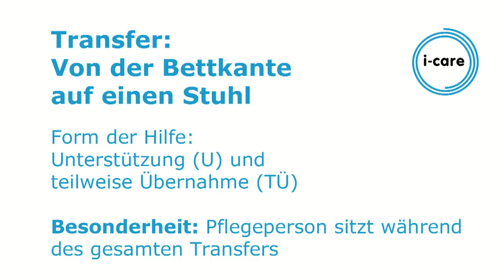Transfervariante: Bettkante-Stuhl; Form der Hilfe: Unterstützung und teilweise Übernahme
i-care Pflegekino. Form der Hilfe: Unterstützung und teilweise Übernahme. Dies ist ein Lehr- und Lernvideo zur kraftschonenden Bewegung von immobilen Menschen von der Bettkante auf einen Stuhl. Bevor der Pflegende aktiv wird ist die genaue Beobachtung der verbliebenen Ressourcen und vorhandenen Defizite wichtig, um die größtmögliche Autonomie  der Pflegepartner sicherzustellen.

Diese Transfervariante wird komplett aus dem Stuhl gesteuert.
Sie ist ein Praxisbeispiel für eine leichte Lösung schwerer Aufgaben.
Der Transfer erfordert mehr Know-how und Übung als Kraft und Anstrengung. Entscheidend für das Gelingen ist die Anwendung systemischen Pflegewissens und nicht die Beherrschung einer Technik. Systemische Pflegekompetenz bedeutet, den Energiefluss in der Interaktion wahrnehmen und ausbalancieren zu können. Der professionelle Blick auf das System (Pflege- Patient-Umgebung) bedeutet nicht, "Da weiß einer Bescheid was für den anderen gut ist.", sondern "Wir können gemeinsam versuchen einen Weg zu finden."

Die Bewegungssequenz im Video zeigt auf verblüffende Weise, dass Transfers von immobilen Personen auch für die Pflegenden nicht immer  mit großen körperlichen Belastungen verbunden sein müssen. Dieser Transfer ist zu empfehlen, wenn es nicht möglich ist, sich neben den Patienten ins Bett zu setzen, um die gleichzeitig-gemeinsame Bewegung zu begleiten (siehe die beiden Videos "Transfer Bettkannte Stuhl, Form der Hilfe: Teilweise und vollständige Übernahme").

Das Pflegekino ist ein kostenloses Internetangebot von i-care europe, Aachen, Deutschland.
Zielgruppe: Pflegende Angehörige, Pflegeschüler , Pflegeprofis zum Auffrischen und Fortbilden.
Zweck: Orientierung, Lernhilfe, Fort- und Weiterbildung

Wichtiger Hinweis: Unsere Videos sind immer nur eine sinnvolle Ergänzung unserer Seminarprogramme vor Ort.
Die Erfahrung lehrt, dass theoretisches Wissen und praktische Fähigkeiten über die grundlegenden Konzepte und Möglichkeiten der Kinästhetik, Basalen Stimulation und Validation eine fachkundige Anleitung vor Ort benötigen. Um das individuelle Optimum zu erreichen, ist sehr zu empfehlen, einzelne Arbeitsschritte und Tätigkeiten 15 - 30 mal unter Anleitung zu wiederholen und  ggf. zu korrigieren. Es ist noch kein Meister vom Himmel gefallen. Die Mühe lohnt jedoch in jedem Fall, weil die Kräfte der Pflegepartner so deutlich geschont und effektiver eingesetzt werden können.

weitere Videos zur Pflegepraxis auf www. i-care europe.de
Die Videos sind Bestandteil unserer Seminare zur systemischen Pflegepraxis und zum systemischen Pflegemanagement. Auch als DVD mit Menusteuerung erhältlich.